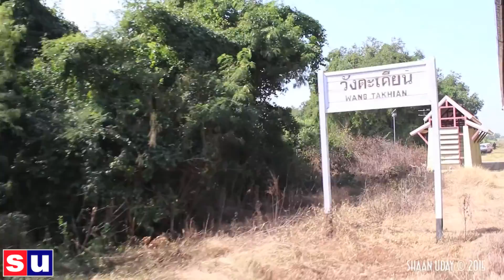Train Journey, Bangkok to Nam Tok Part 2, Thailand